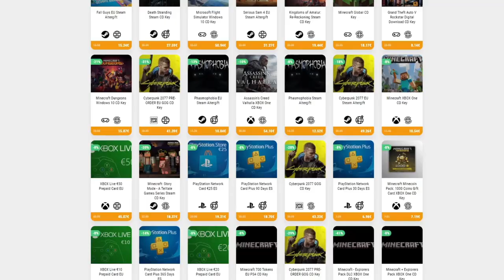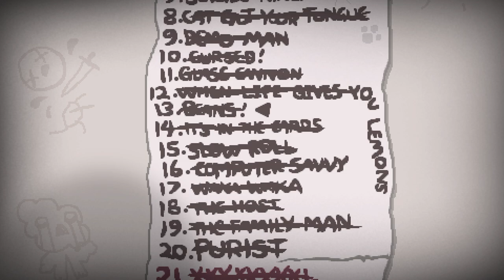EL ÚLTIMO DELIRIUM DE LA SERIE • The Binding of Isaac - Episodio 85